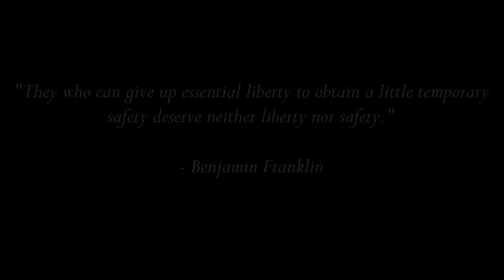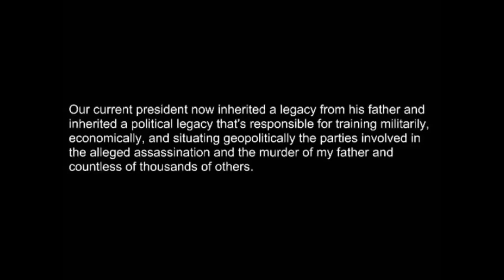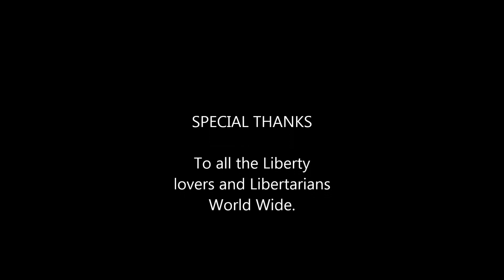Bill O'reilly Gets Owned By Jeremy Glick - 9/11 Interview - (TheLibertarianChannel)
Jeremy Glick is a guest on Bill O'reillys TV show speaking on the 9/11 Truth movement and of his fathers passing on the ground of 9/11. Since the views of Jeremy Glick did not match up to Bill's, he cuts his mic off mid show! Showing the partisanship of the channel, and also censoring information he does not want shown.